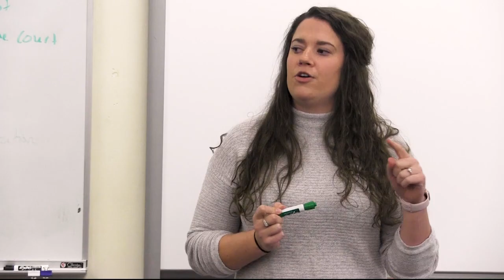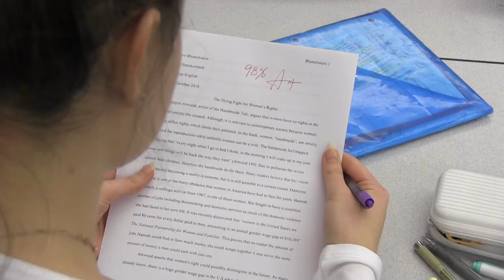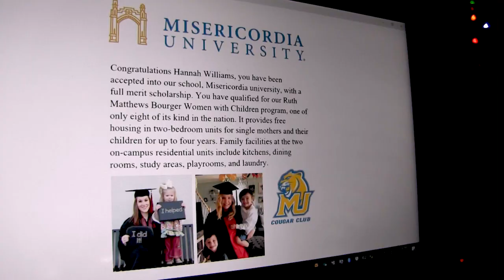Matthew | Teen Mom Short Film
Hey guys!

This video is just now getting released as public on my channel because I feel it should be seen by everyone so raise awareness of teen pregnancy. This video was created in my film class for a film festival.

 It brings light to how hard moms work, especially teen moms and with all the news about the anti-abortion law that was just put in Alabama, it shows how any woman, no matter their age should have the choice for what they want to do with their body and whether or not they choose to become a mother.

This film won at the All Girls Film Festival! So I hope you enjoy!